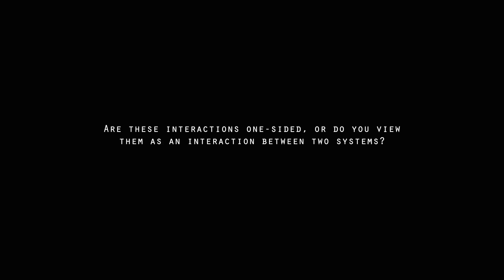Burcin Becerik Gerber - Human-Building Interaction is two-sided